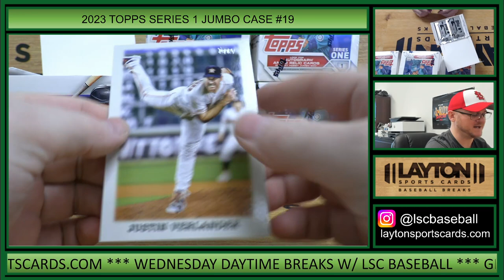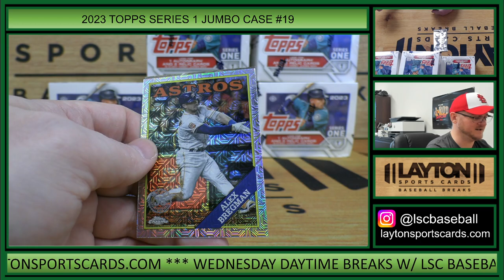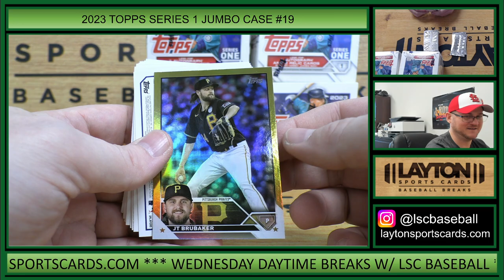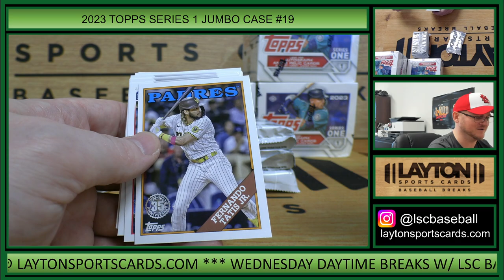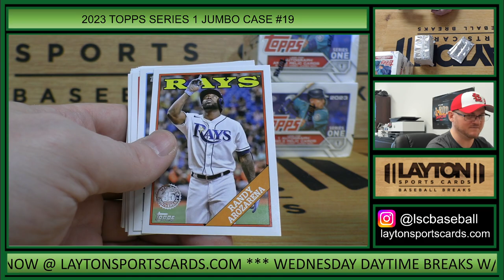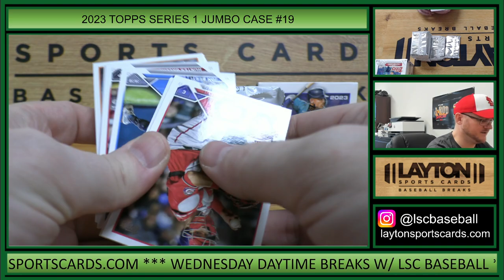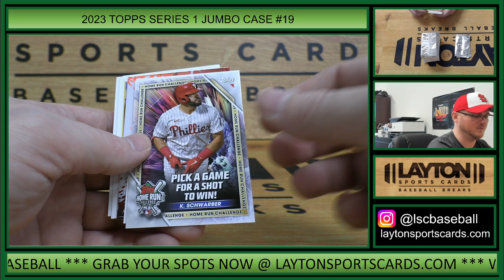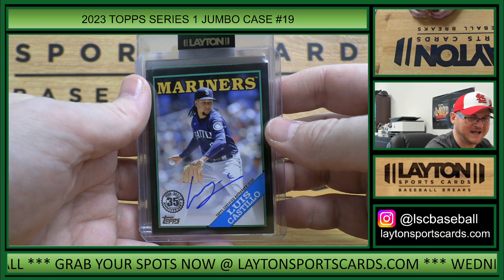2023 Topps Series 1 Baseball Jumbo 6 Box FULL CASE Break #19